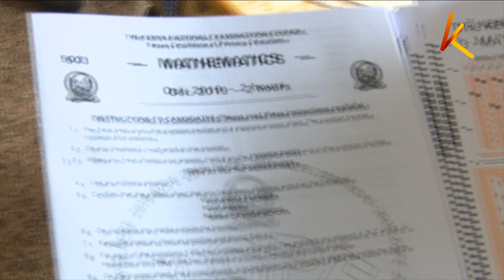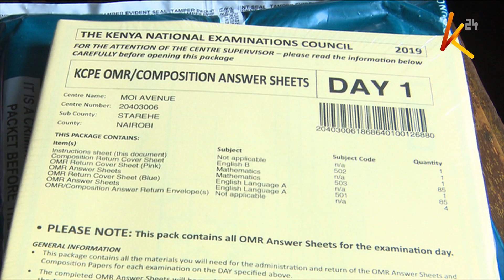KCPE kicks off : Pupils started with maths paper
This Year’s Kenya Certificate Of Primary Education, Kcpe Kicked Off In Earnest Across The Country, With Candidates Sitting The Mathematics And English Papers Before They Finally Wrap The Day Later This Afternoon Sitting The English Composition Paper.
Education Cabinet Secretary Professor George Magoha Oversaw The Opening Of Examination Containers In Mombasa County Saying The Exercise Has So Far Been Smooth.
Shukri Wachu Reports.